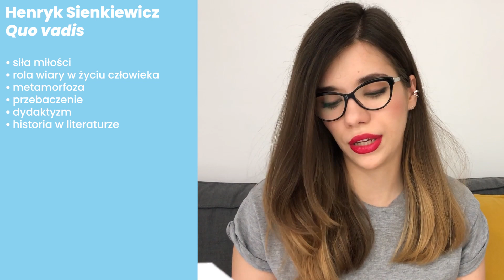Lektury obowiązkowe na maturę z poziomu gimnazjum - wybrane motywy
📚 Kurs maturalny PLAN AWARYJNY już jest! 🚨 Promocja - 100 zł TYLKO do 26.02!
✍️ W nim opracowania pytań jawnych, notatki, lekcje o wypracowaniu.
👉SPRAWDŹ zanim cena WZROŚNIE!
Matura 2025💥 - kultowe opracowania pytań jawnych JUŻ dostępne.

do dzisiejszego filmu prześlę ZA DARMO do osób zapisanych na mój newsletter. Zapisać można się ➡tutaj

00:00 -1:23 Powitanie i informacja o notatkach z poziomu gimnazjum
1:23 - 3:07 Lista lektur obowiązkowych na maturę (poziom gimnazjum)
3:07 - 5:00 Zadania maturalne dotyczące tych lektur
5:01 - 7:34 Dziady cz II
7:35 - 9:50 Quo vadis
9:50 - 11:50 Zemsta
11:50 - 13:28 Treny (V, VII, VIII)
13:28 - 14:58 Wybrane fraszki Jana Kochanowskiego
14:59 -  16:30 Wybrane bajki Ignacego Krasickiego
16:30 Zakończenie

- Treści są dostępne tylko dla zapisanych osób - nie przekazujemy ich nikomu
- Nie istnieje możliość otrzymania poprzednich notatek inną drogą niż poprzez zakup w sklepie
- Link do notatek staje się nieaktywny w piątek o 20.00, dlatego warto zapisać notatki na swoim komputerze.

Dziękuję Ci, że szanujesz moją pracę:)

Dokładam wszelkich starań, aby moje filmy przekazywały wartościowe treści. Wiedza, która się w nich pojawia, musi być jednak skracana. Jeżeli czegoś z filmu nie rozumiesz, to dopytaj o to w komentarzu. Uzupełniaj także swoją wiedzę korzystając z innych źródeł:)